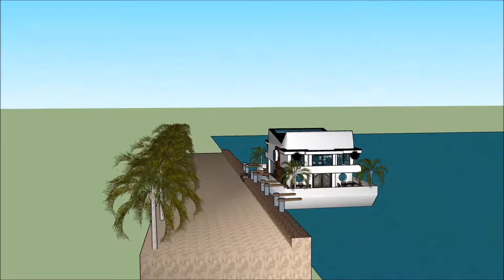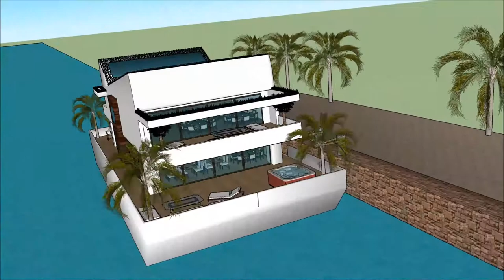یوتیوب حمیرا یوتیوب ژاپنی فیلم س یوتیوب معماری خانه ویلایی in Dubai Holland waterfront luxurious an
The floating house villa houseboatzania launching an innovative high-end luxury yacht floating house villa mansion home design potentially as a display of exhibition of the یوتیوب حمیرا یوتیوب ژاپنی فیلم س یوتیوب معماری خانه ویلایی  in Dubai Holland waterfront luxurious an.

The collection of the Floating house villa houseboatzania concept of یوتیوب حمیرا یوتیوب ژاپنی فیلم س یوتیوب معماری خانه ویلایی  in Dubai Holland waterfront luxurious an consists of high luxury and architectural art pieces in minimalism combined with living on the waterfront of the harbour.

The floating house villa mansion yacht design has the basis to sustain living with high standards and contemporary structural design یوتیوب حمیرا یوتیوب ژاپنی فیلم س یوتیوب معماری خانه ویلایی  in Dubai Holland waterfront luxurious an with numerous of prospects for excessive living and celebrating the desire of life worldwide: